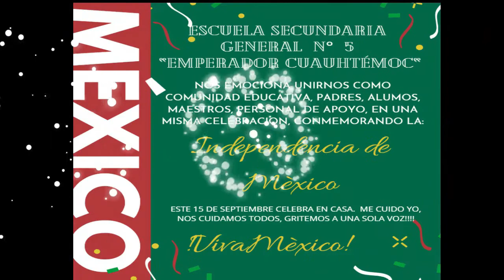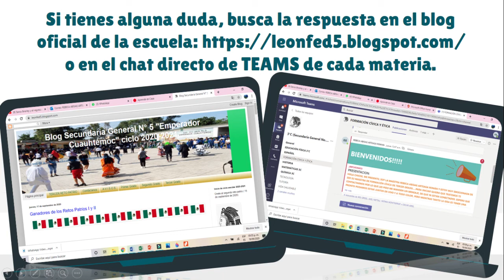semana05_historia:segundo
Federal 5
Emperador Cuauhtémoc